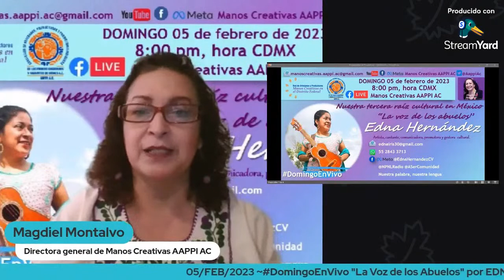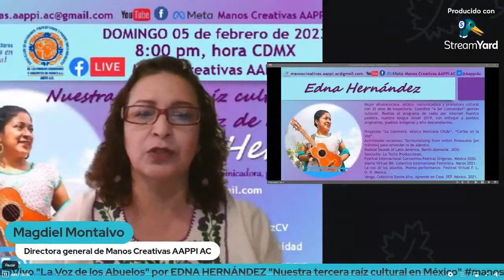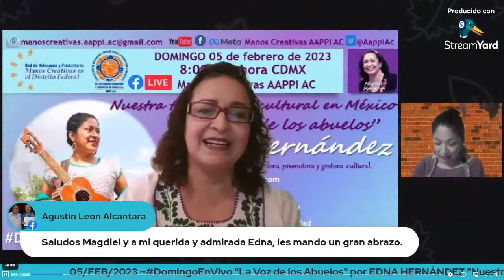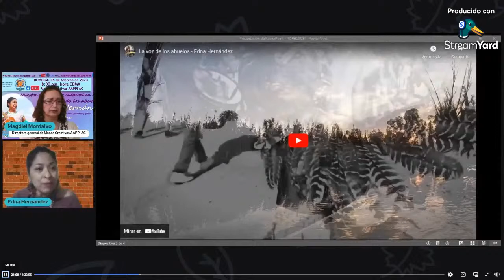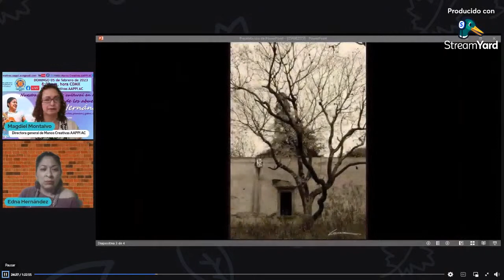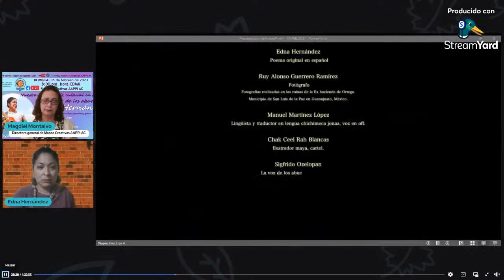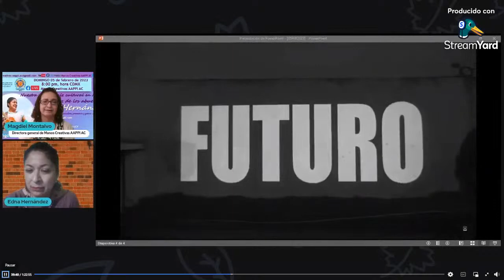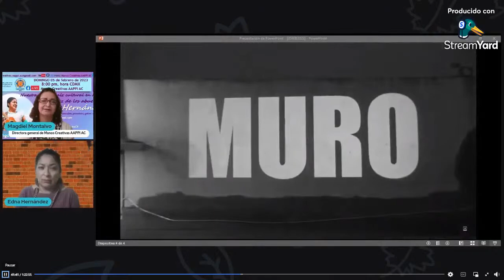🌱NUESTRA TERCERA RAÍZ CULTURAL EN MÉXICO 🇲🇽 " La Voz de los Abuelos" por Edna Hernández "EnVivo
🗓️ 05 de febrero 2023 DomingoEnVivo por FB/Meta Manos Creativas AAPPI AC y retransmisión por youtube.

NUESTRA TERCERA RAÍZ CULTURAL EN MÉXICO 🇲🇽
Poema: La Voz de los Abuelos por Edna Hernández invitada especial de Nuestra palabra, nuestra lengua
Conducción y producción: Magdiel Montalvo
Programa de Difusión Cultural

EDNA HERNÁNDEZ
Afroindígena mexicana, artista, comunicadora y promotora cultural independiente con 32 años de trayectoria. Coordina “A Ser Comunidad” y celebra el IV año de Nuestra palabra, nuestra lengua radio por Internet programa enfocado en pueblos originarios, pueblos indígenas y Afro descendientes.

Edna Hernández - Poema original en español: La Voz de los abuelos
Poema escrito y voz en off.
Puedes verlo en el canal youtube: El Mariachi desconocido

Ruy Alonso Guerrero Ramirez - Fotógrafo
Fotografías realizadas en las ruinas de la Ex hacienda de Ortega, Municipio de San Luis de la Paz en Guanajuato. México.
Manuel Martínez López - Lingüista y traductor en lengua chichimeca jonaz
Poema escrito en la lengua y voz en off.
Chak Ceel Rah Blancas - Ilustrador maya.
Cartel.
Sigfrido Ozelopan
La voz de los abuelos, arte sonoro.
Joel Olmedo Garrido - Realizador Audiovisual
Cesar Aguirre - Mezcla y Grabación
Tlachco Estudio 2020

Official music video for the Latin Alternative Rock single "El Muro" by Andrea Echeverri, Aterciopelados , Claudia Brant, Debi Nova, Andrés Levin, Ceci Bastida, Break out the Crazy, and Edna Hernández.

Written by Andres Levin & Claudia Brant
Produced by Andres Levin & Chris Castagno
Arranged by Andres Levin and Claudia Brant
Mixed by Chris Castagno
Mastered by Bob Ludwig
Label: Tríbe Caríbe / Music Has No Enemies

Music Video Credits:
Directed by Andres Levin & Joaquin Portocarero
Produced by Andres Levin for Tríbe Caríbe
Edited by Daniel Millán
Director of Photography: Auror Vélez